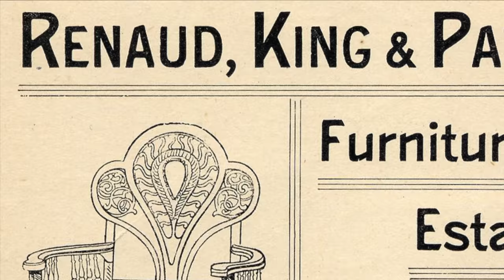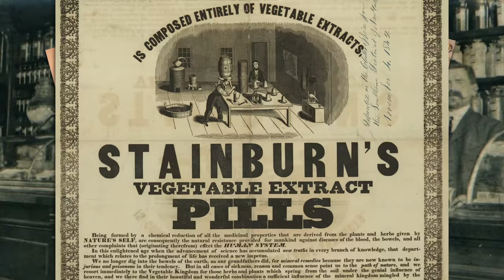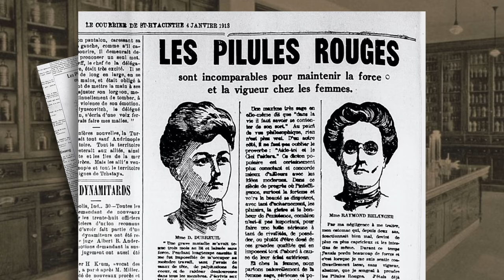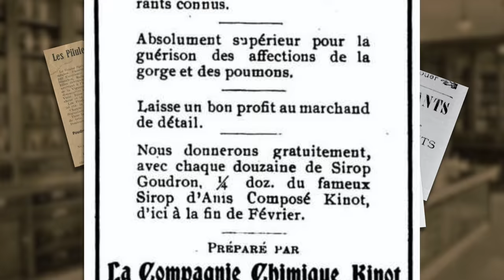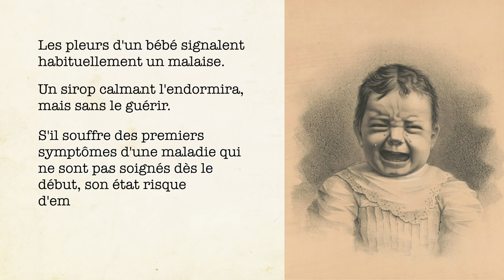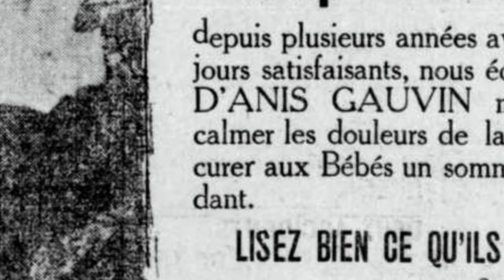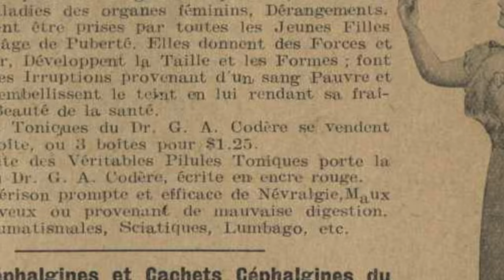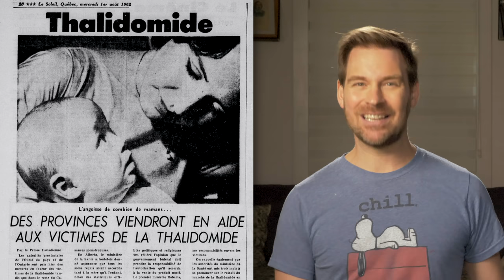De la morphine et de l’opium dans du sirop pour enfant ? | L'Histoire nous le dira #114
De la morphine et de l’opium dans du sirop pour enfant ? Cela vous semble surprenant ou impossible ? N’en soyez pas si sûrs. L’usage de stupéfiants et d’alcool fort dans la confection de médicament est chose courante au 19e siècle.
La consommation fréquente de sirop à forte concentration d’opiacé occasionne des problèmes de dépendance et de décès par surdoses, notamment chez les jeunes enfants, et fin 19è, la vente sans prescription commence à inquiéter sérieusement certains médecins.  L’histoire des médicaments remonte aux débuts de l’humanité. Toutefois, certaines périodes clés, comme au tournant du 20e siècle, permettent des avancements majeurs, dont l’on peut encore voir les répercutions aujourd’hui.

Pour soutenir financièrement la chaîne, au choix:
1. Cliquez sur le bouton « Adhérer » sous la vidéo.

Sources et pour aller plus loin:
Publicités de médicaments brevetés:
[Publicité sirop Gauvin], L’Almanach du peuple, Montréal, Beauchemin, vol. 46, 1915, s. p.
[Publicité sirop Gauvin], L'Étoile du Nord, 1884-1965 (Joliette), 4 avril 1918, p. 3.
[Annonce du sirop Gauvin, sans opium ni morphine], Le Prix Courant, 23 février 1906.
« Sept années de souffrance » [Article publicitaire sur les pilules roses du Dr William], L'Étoile du Nord, 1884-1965 (Joliette), 13 septembre 1894, p.1.
Dr L.-F. Dubé, « Les sirops calmants », Bulletin sanitaire, vol. 18, 1918.
L. F. Dubé, Tueurs d'enfants : si vous tenez à la vie de vos enfants, ne donnez jamais de ces préparations, Québec, Bulletin médical, 1919; 29 pages, [en ligne] (consultée le 15 mai 2020)
L. F. Dubé, Baby Killers, [Québec? : s.n.], 1919 (Quebec : Impr. Laflamme); 38 pages, [en ligne] (consultée le 15 mai 2020)

Ouvrages généraux (autres disponibles sur demande)
BUISSIÈRES, Jean-François Bussières et Nancy MARANDO. De l’apothicaire au spécialiste, Histoire de la pharmacie hospitalière au Québec, Association des pharmaciens des établissements de santé, 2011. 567 p. [en ligne] (consultée le 7 mai 2020).
COLLIN, Johanne et Denis BÉLIVEAU, Histoire de la pharmacie au Québec, Montréal, Musée de la pharmacie du Québec, 1994, 328 p.

Études
CLICHE, Marie-Aimée, ''Chapitre 6. Un risque parmi tant d'autres : l'utilisation des sirops calmants au Québec, 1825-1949'', Martin Petitclerc et David Niget (dirs.), Pour une histoire du risque. Québec, France, Belgique, Rennes, Presses universitaires de Rennes, 2012, p.139-158. [en ligne] (consultée le 7 mai 2020).
GOULET, Denis, « Le commerce des maladies », Musée McCord, 2003. [en ligne] (consultée le 7 mai 2020).
GRENIER, Amélie, « L’opium du peuple » : la guerre à la drogue à Montréal, 1921-23, Mémoire de maîtrise (histoire), Montréal, UQAM, 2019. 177 p.
COLLIN, Johanne, « Entre le discours et la pratique les médecins montréalais face à la thérapeutique, 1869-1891 », dans Médecine, santé et sociétés, Revue d’histoire de l’Amérique française, Volume 53, No 1, été 1999. [en ligne] (consultée le 15 mai 2020).
MALLECK, Daniel, Drugs, Alcohol and Addiction in the Long Nineteenth Century: Volume I, Londres, Routledge, 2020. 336 p.
MALLECK, Daniel, When Good Drugs Go Bad, Opium, Medicine, and the Origins of Canada’s Drug Laws, Toronto, UBC Press, 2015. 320 p.
RILEY, Diane, « La politique canadienne de contrôle des drogues, aperçu et commentaire, » Canadian Foundation for Drug Policy & International Harm Reduction Association, Préparé pour le Sénat du Canada, novembre 1998. (consultée le 15 mai 2020)
SAVARD, Pierre-André et Nancy MARANDO, « Les médicaments brevetés, mars 1961, Bulletin APDM », Histoire de la pharmacie au Québec, 13 avril 2017,
(consultée le 15 mai 2020).